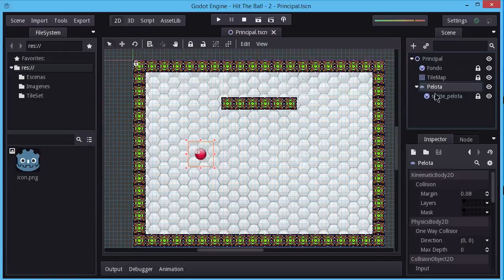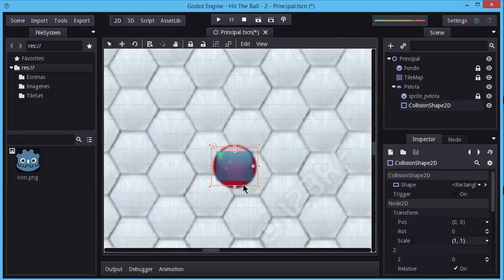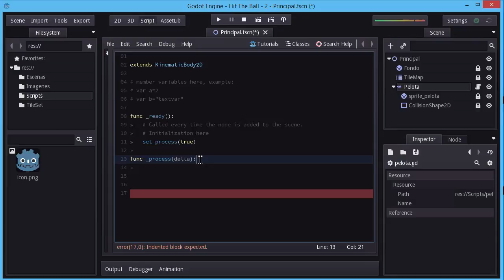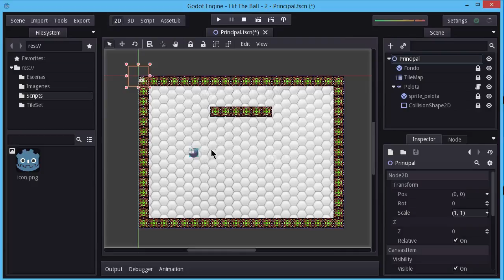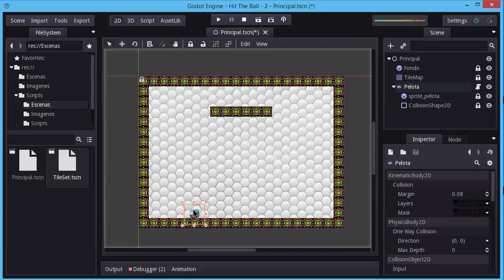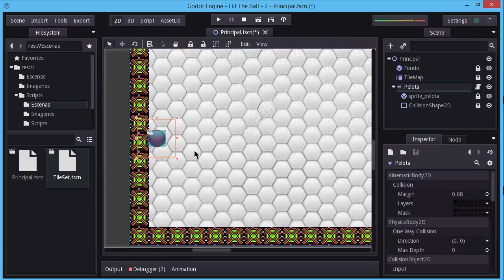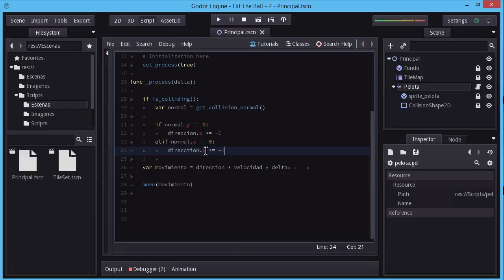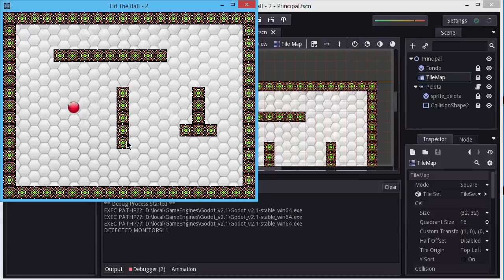Tutorial Godot - HitTheBall 04